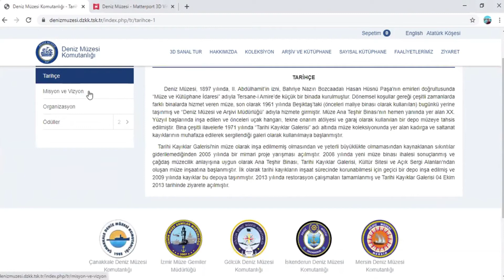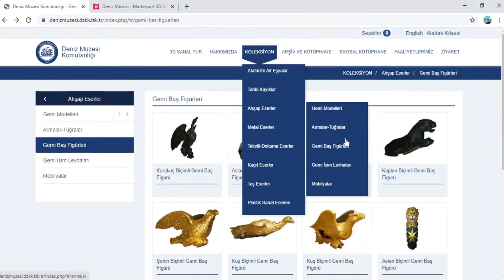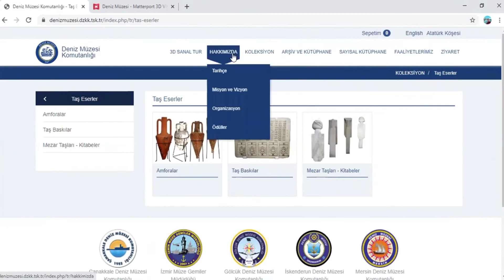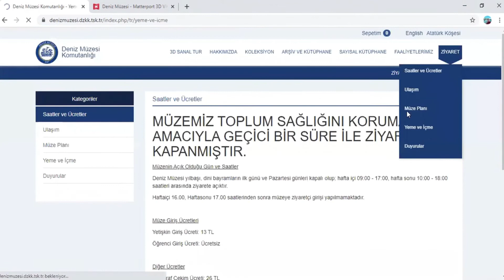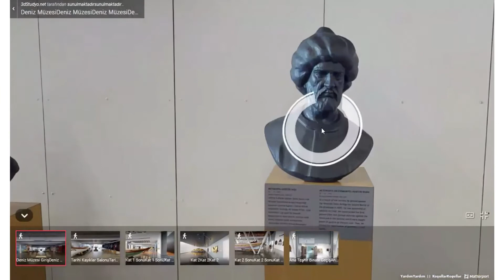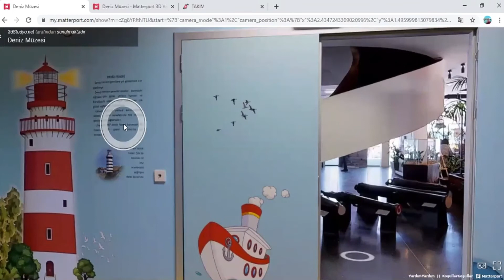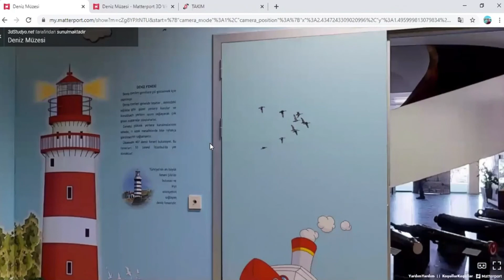Deniz Müzesi'ni Sanal Ortamda Geziyoruz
Düşün Taşın Çocuk Youtube kanalımızın Adımla serisinin bu bölümünde İstanbul Beşiktaş’ta bulunan “Deniz Müzesi“ internet sitesi üzerinden sanal bir gezi yaptık. Sizleri de gezimize davet ediyoruz. Birlikte gezmeye var mısınız?